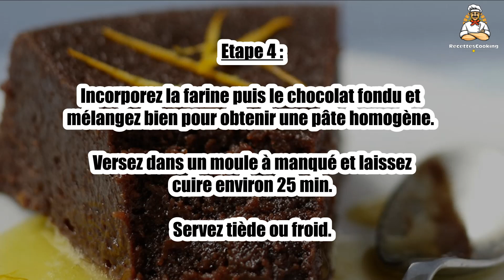Recette: Fondant chocolat et orange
Bonjour à tous, aujourd’hui recettescooking.com vous présente la recette suivante : Fondant chocolat et orange

TEMPS TOTAL : 40 min
Préparation : 15 min
Cuisson : 25 min

Ingrédients :

200 g Chocolat noir à pâtisser
4 Oeufs
180 g Beurre
80 g Farine
150 g Sucre
1 Orange bio(ou non traitée)

Etape 1 : Coupez le chocolat en morceaux et faites-les fondre au bain marie avec le beurre. Lissez à la spatule.

Etape 2 : Dans un saladier, fouettez les œufs entiers avec le sucre jusqu’à ce que le mélange blanchisse. Lavez l’orange, et râpez son zeste au dessus du mélange.

Etape 3 : Ajoutez également le jus de l’orange dans la pâte.

Etape 4 : Incorporez la farine puis le chocolat fondu et mélangez bien pour obtenir une pâte homogène. Versez dans un moule à manqué et laissez cuire environ 25 min.

Servez tiède ou froid.

Etape 5 : Conseil : vous pouvez décorer le fondant de zestes d’orange confits et l’arroser d’un sirop d’orange.